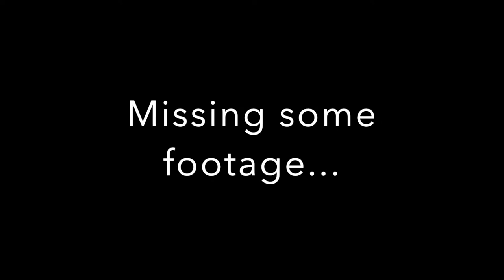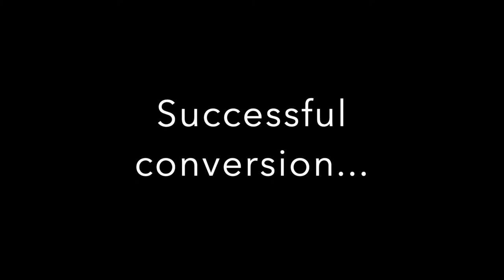AWP vs. Red Deer - Seeding Round